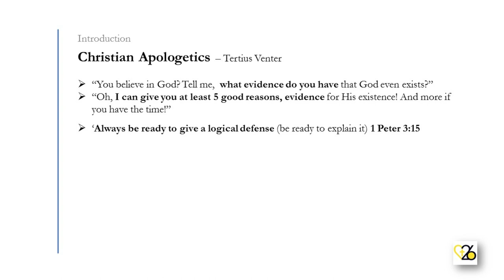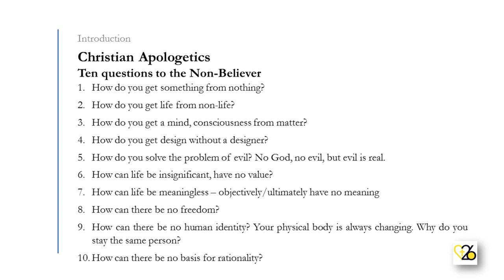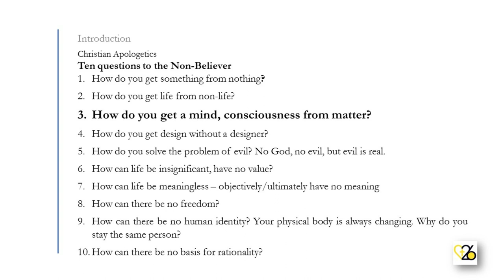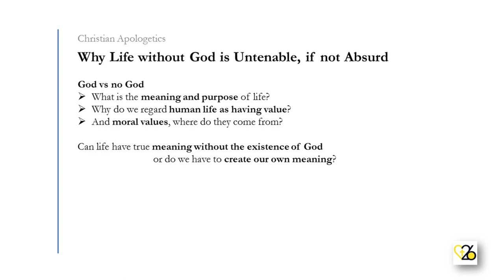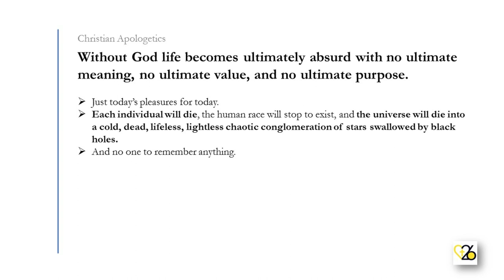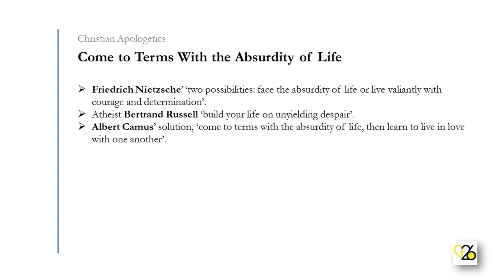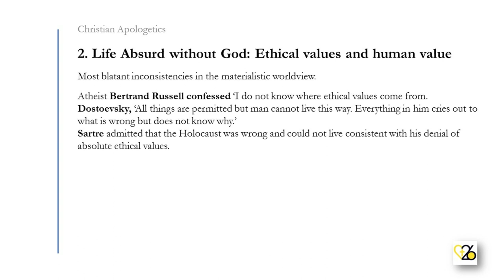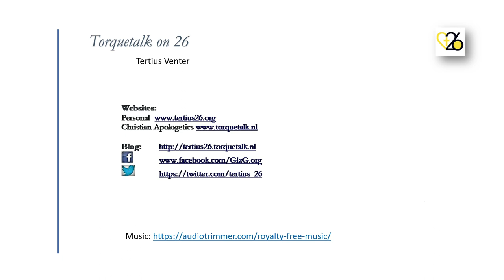1. Christian Apologetics made Easy. 1. An Introduction and A Life without God Untenable.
Why should every Christian be a Christian Apologist and why should every skeptic acquaint him/herself with the arguments for the existence of God.

3. Blog
4. Twitter